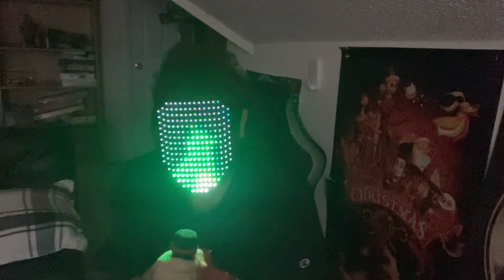New mask song singing karaoke